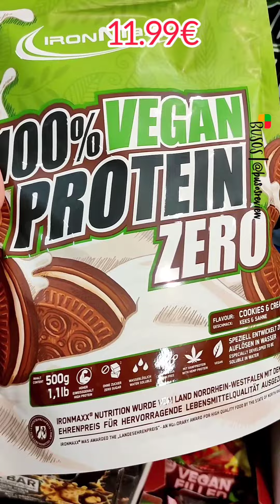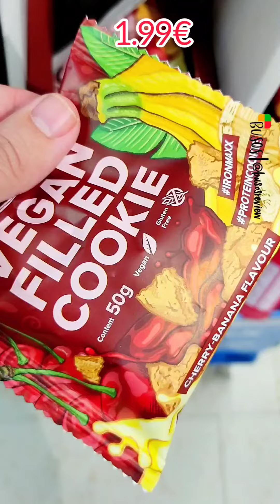Proteina whey lidl, algunos veganos , snacks proteicos, barritas